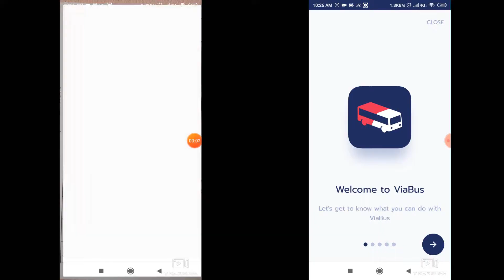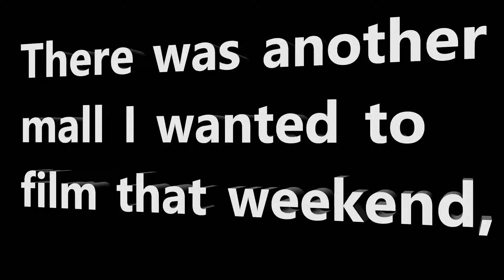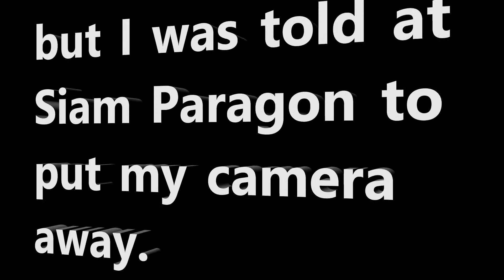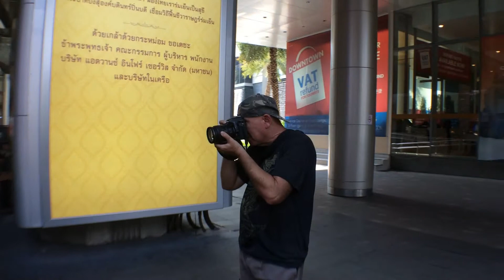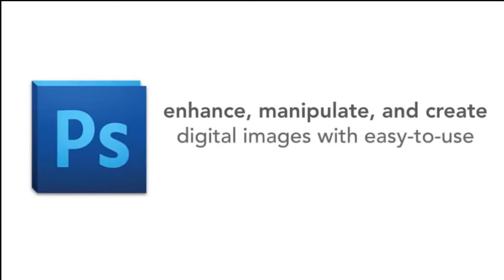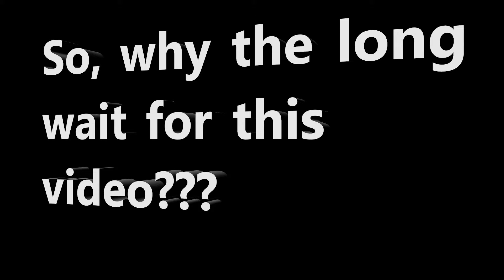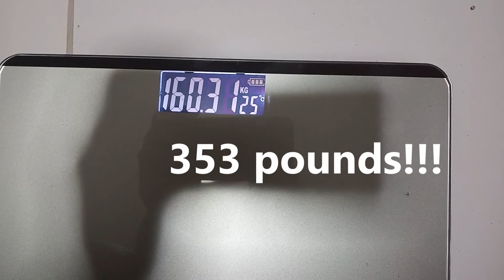The past few weeks have been...busy.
No scripts, no plan, just clips and a quick commentary.  Got a new clip-on mic and it picked up the dang air-con hum.  That's what I get for buying cheep.  Time to pick myself up by my bootstraps and get a handle on things.